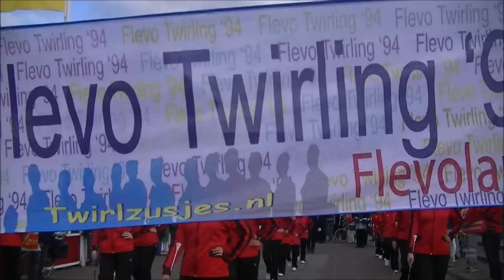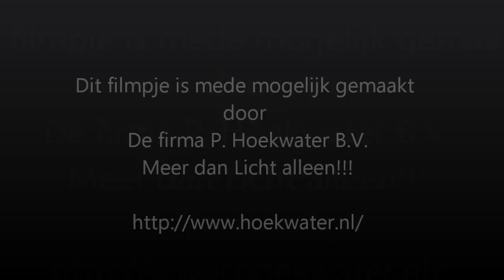Defilé Avondvierdaagse Harderwijk